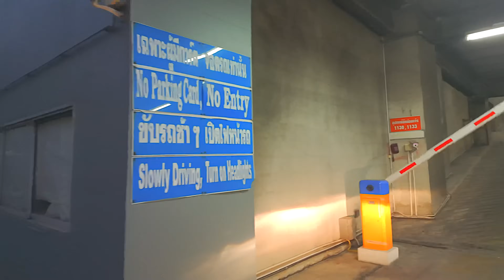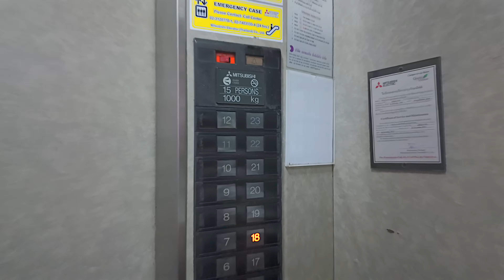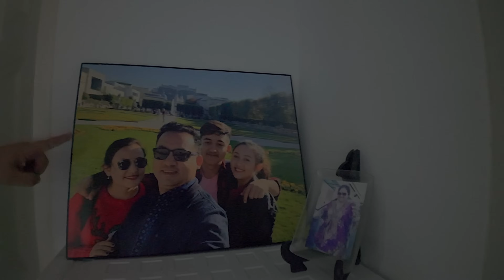Bangkok hautnah: Wie Manu wirklich lebt - Apartment-Tour & mehr | YourTravel.TV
Tretet ein in Manus Welt in Bangkok! Wir nehmen euch mit auf eine exklusive Tour durch sein Apartment und zeigen euch, wie er in dieser lebhaften Metropole lebt. Erlebt die Einzigartigkeit seines Zuhauses und findet heraus, was so etwas in Bangkok wirklich kostet.

▶︎ Folge uns!